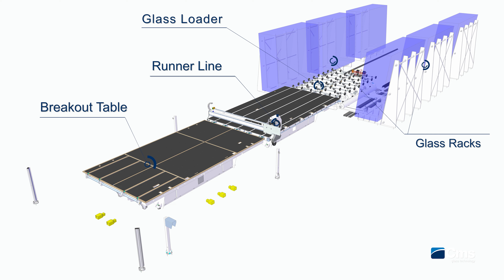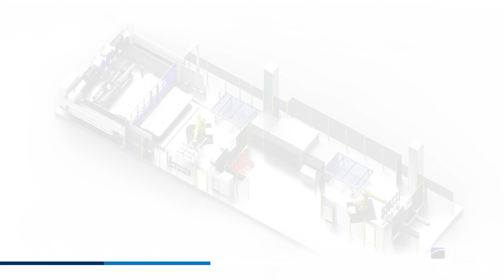CMS solutions for automation - glass processing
Thanks to its tradition and experience, CMS Glass Technology can provide fully-automated vertical lines and robotic cells - all tailor-made to align fully with customer needs.
Cms designs and manufactures automated cells according to the footprint and productivity requested by customers.
These are just some of the pieces of equipment which can be integrated in a fully automated cms plant:
cutting tables and cutting lines
seaming, grinding and polising CNCs
drilling and milling machines
vertical CNCs
horizontal CNCs
waterjet machines
washers
quality control systems

0:00 Introduction
0:13 cutting line loaded by robot
0:35 cutting line loaded by loader
1:07 Highly productive vertical line
1:41 Highly productive cell for horizontal glass processing